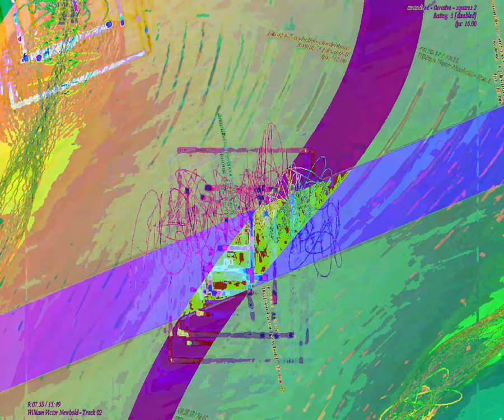[EPILEPSY WARNING] Movie 23 08 28 15h37m47s